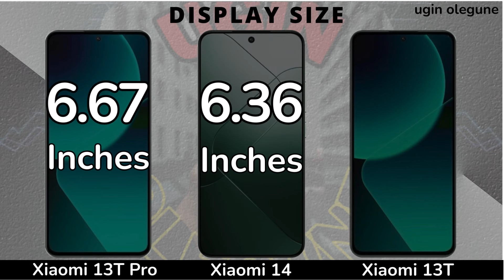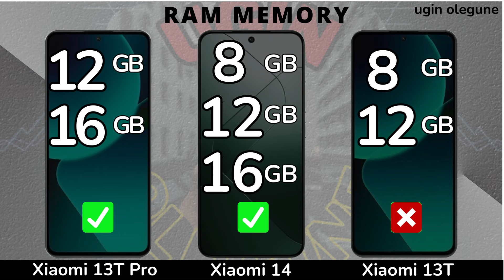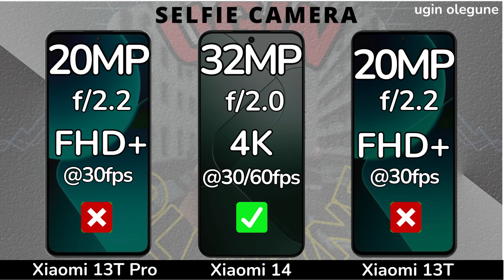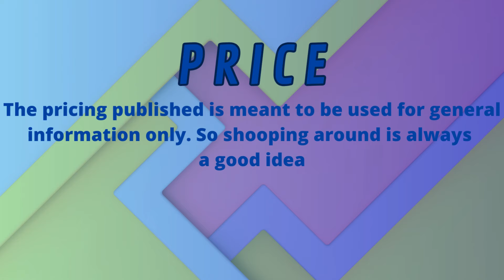Xiaomi 13T Pro vs Xiaomi 14 vs Xiaomi 13T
Xiaomi 13T Pro vs Xiaomi 14
Xiaomi 13T Pro vs Xiaomi 13T
Xiaomi 14 vs Xiaomi 13T

In this video we will compare :
DISPLAY
SCREEN TYPE
REFRESH RATE
BRIGHTNESS
SCREEN SIZE
BODY RATIO
ASPECT RATIO
RESOLUTION
PPI DENSITY
PROTECTION
BODY FRAME
WATER RESISTENT
SOFTWARE
OPERATING SYSTEM
CHIPSET
PROCESSOR
GPU
STORAGE
RAM
INTERNAL MEMORY
MEMORY CARD
CAMERA
MAIN CAMERA
MAX RECORD
ZOOM CAMERA
SELFIE CAMERA
SOUND
STEREO SPEAKERS
3.5 mm Jack
CONNECTIVITY
NETWORK
FINGERPRINT
BLUETOOTH
USB TYPE
NFC
BATTERY
CHARGING
PRICE

Xiaomi 14
Xiaomi 14  vs

Xiaomi 13T  price
Xiaomi 13T
Xiaomi 13T  vs
Xiaomi 13T  unboxing
Xiaomi 13T  camera test